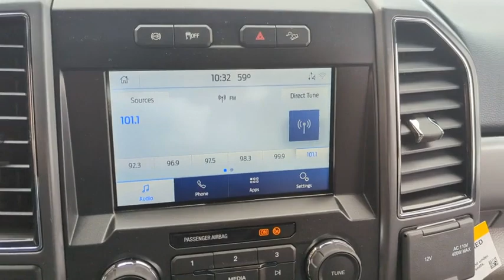2022 Ford Super_Duty_F-250_SRW Peoria AZ NEF64895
2022 Ford Super_Duty_F-250_SRW  - Stock#: NEF64895 - VIN#: 1FT8W2BT6NEF64895

9130 W. Bell Rd

4WD. Oxford White 2022 Ford F-250SD XLT Fleet 10-Speed Automatic Power Stroke 6.7L V8 DI 32V OHV Turbodiesel 4WDThank you for looking. At Peoria Ford we are here to serve.